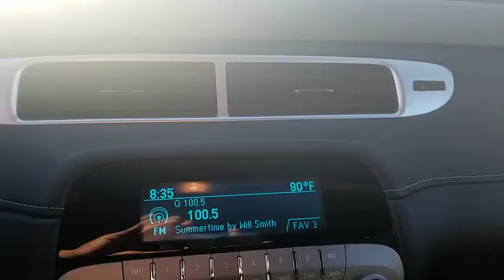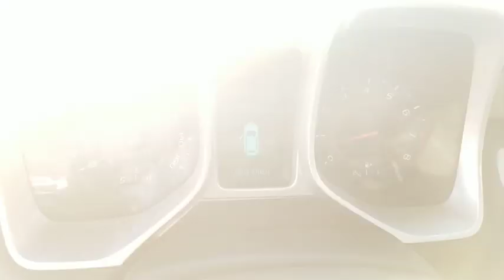2015 CHEVROLET CAMARO Las Vegas, Henderson, North Las Vegas, Boulder City, Pahrump, NV PL23264A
Used 2015 CHEVROLET CAMARO available in Las Vegas, Nevada at Prestige CJD. Servicing the Henderson, North Las Vegas, Boulder City, Pahrump, NV area.
2015 CHEVROLET CAMARO 2DR CPE LS W/2LS - Stock#: PL23264A - VIN#: 2G1FB1E37F9302275

Prestige CJD
6520 Centennial Center Blvd

CARFAX One-Owner. Clean CARFAX. Black 2015 Chevrolet Camaro 2LS RWD 6-Speed Automatic with TapShift 3.6L V6 DGI DOHC VVT  Thanks for checking out this great vehicle. When looking to buy pre-owned why not buy from the #1 Chrysler Jeep Dodge RAM dealer in Nevada? Give us a call or come by today to see our huge inventory selection and let our great team assist you in locating your next vehicle! 19/30 City/Highway MPG  Awards:   * JD Power Initial Quality Study   Reviews:   * If youre looking for something as thrilling to drive as it is to showoff the 2015 Chevy Camaro coupe or convertible can get the job done. Even the most basic model looks lean and mean a testament to the power of the Camaros design. Source: KBB.com   * Strong acceleration with any engine; head-turning looks; capable handling. Source: Edmunds   * The new 2015 Camaro is the perfect blend of distinct design cutting-edge technology and exhilarating performance. Simply put its the full package. Performance-driven design enhancements to the front and rear fascias give the new Camaro a low wide contemporary look. But this sports car is more than a beautifully styled body because whats on the inside matters too. LS and LT models use a 3.6-liter 323-horsepower V6. SS versions have a 6.2-liter 400-horsepower V8 with Active Fuel Management for models with the automatic transmission or a 6.2-liter 426-horsepower V8. ZL1 models use a supercharged V8 with 580-horsepower. A hand-assembled 7.0L LS7 engine is the heart of Camaro Z/28 boasting an incredible 505 horsepower and 481 lb.-ft. of torque making it the most powerful normally aspirated regular production GM small block V8 ever. Standard features on the Base LS model coupe include an AM FM CD satellite radio with 6-speakers auxiliary jack and Bluetooth plus Cruise Control and 18-inch steel wheels. Moving up one trim the LT Coupe and Convertible add features like a 7-inch touch screen Chevrolet MyLink USB input and power front seats. Move